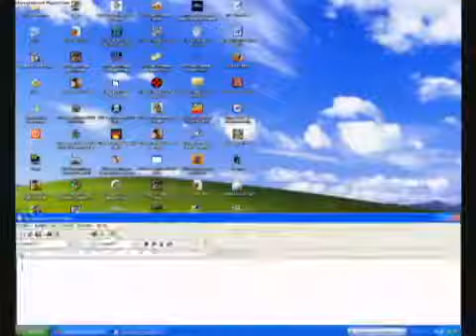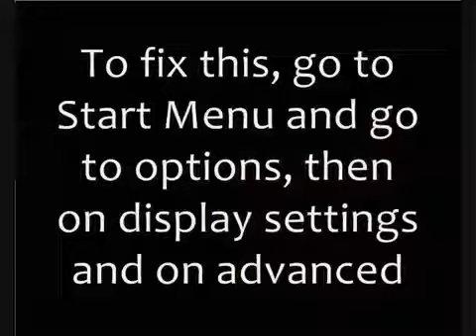How To's Make Your GTA San Andreas Run Faster on Your PC